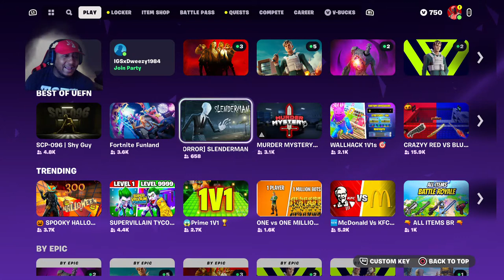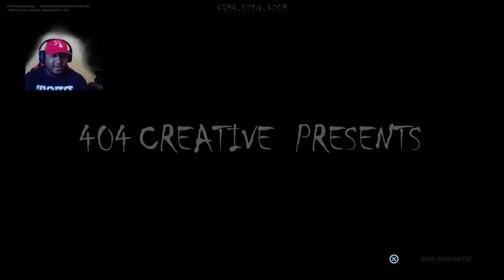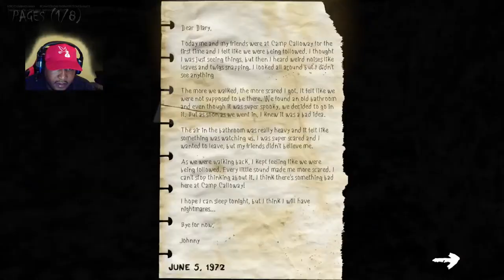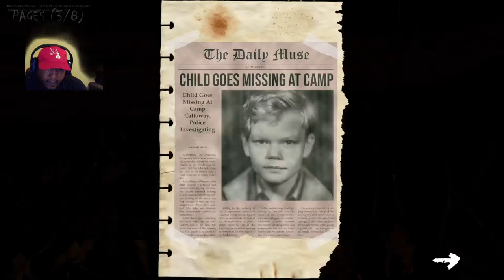Good Vibes w/ KNOTS FORTNITEMARES Tactical Force